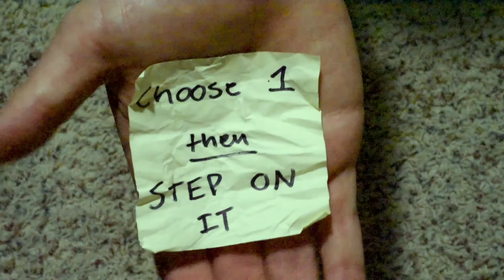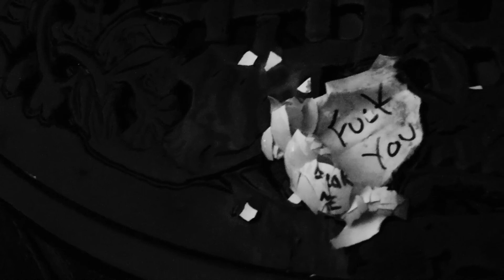The Explorer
Thanks Mom